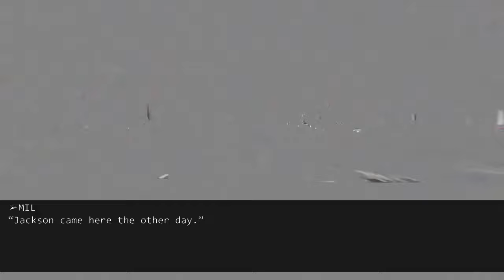Ex husband was disgusted when I got pregnant at 41 and left me. When he showed up at my wedding...